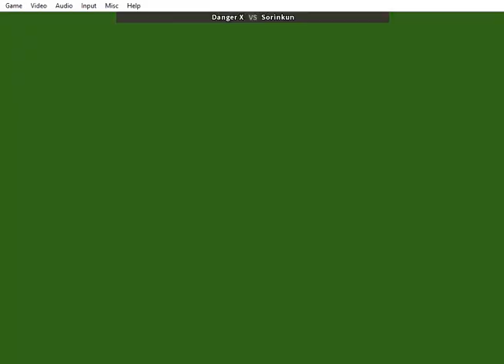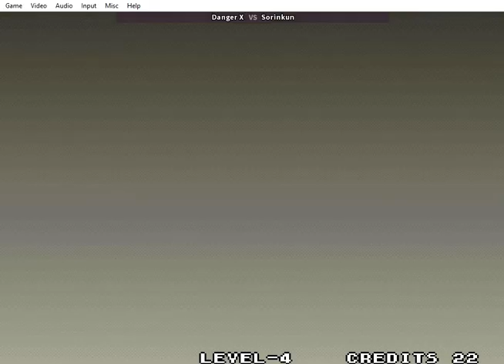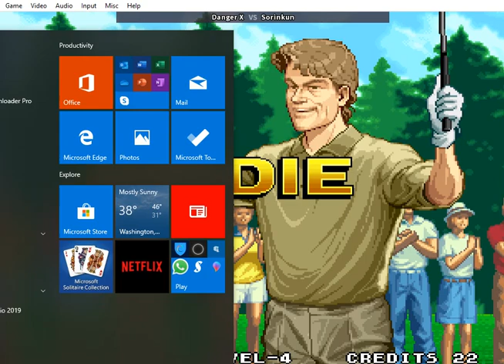Neo Turf Masters 12-7-2019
Un Hole in One la vrajeala si pussy ala e tot pe locu unu